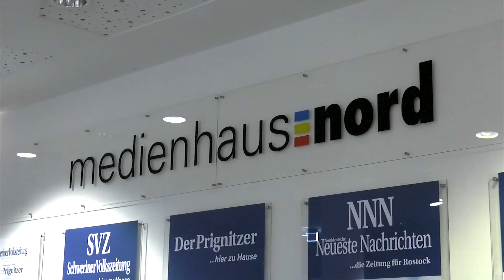Landesbeste Auszubildende 2020 von der IHK zu Schwerin ausgezeichnet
Johanna Behnke gehört zu den 206 besten Auszubildenden in Deutschland. Dafür wurde sie am 11. Oktober im medienhaus:nord von der Industrie- und Handelskammer zu Schwerin ausgezeichnet.